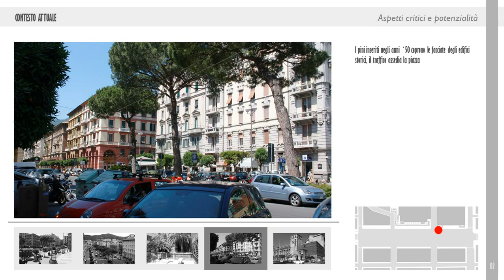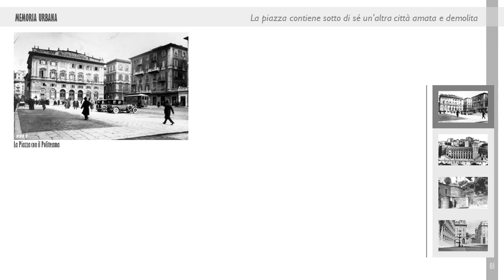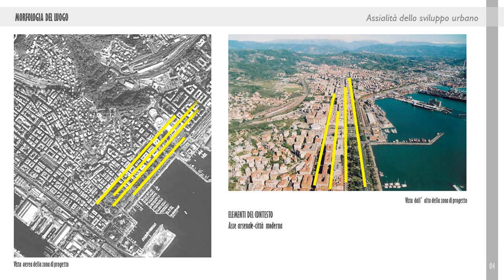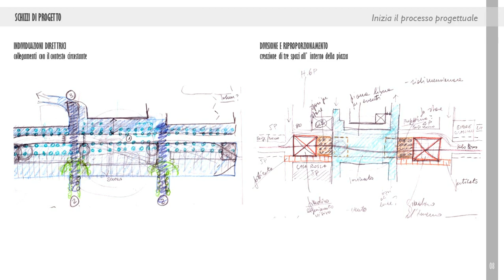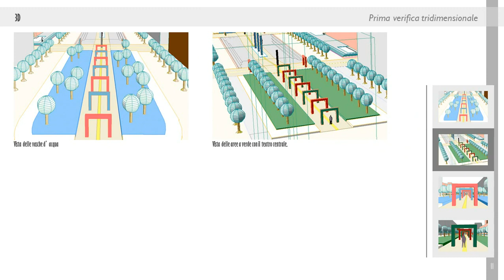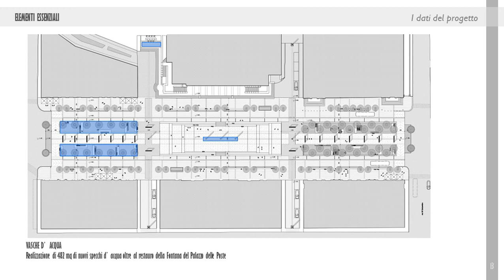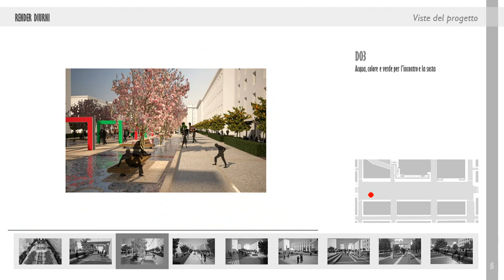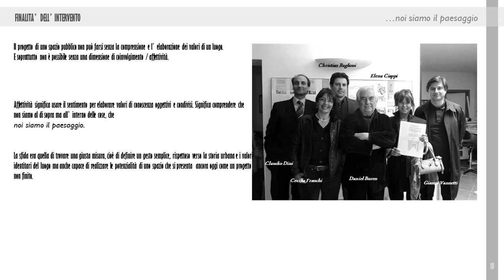cantiere piazza verdi